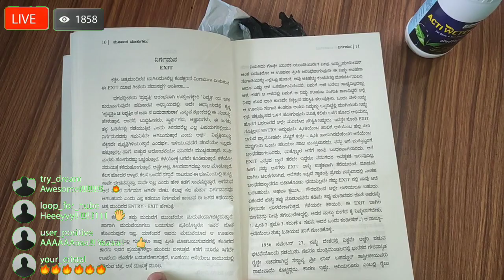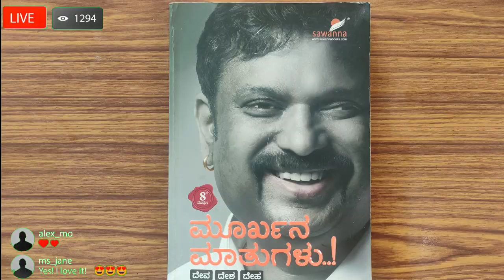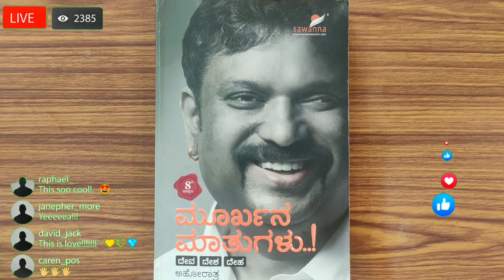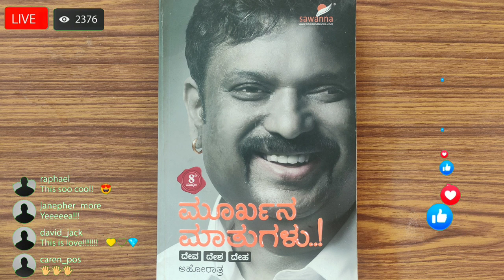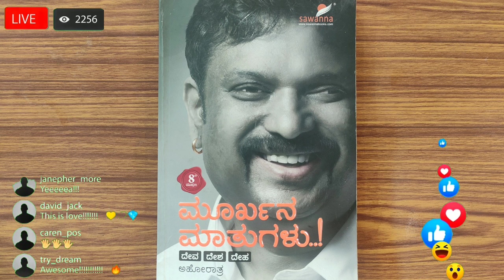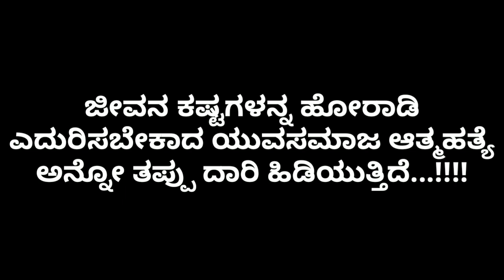ಲೈವ್ ಸುಸೈಡ್| LIVE SUICIDE| Moorkhana Maathugalu| Ft. Kiran Kitthadi| Ahoratra